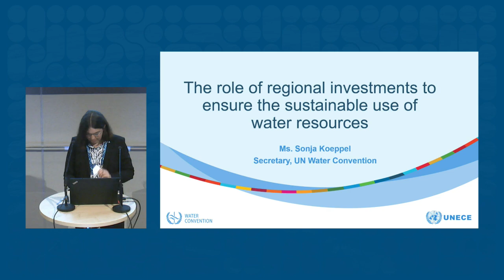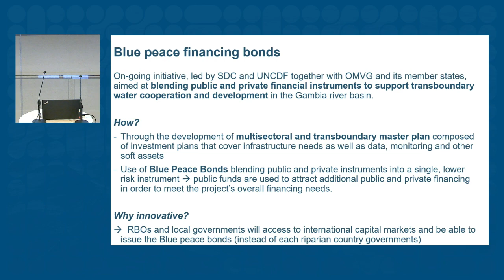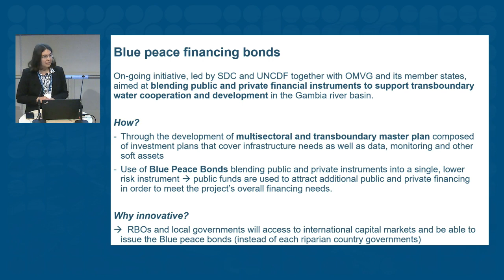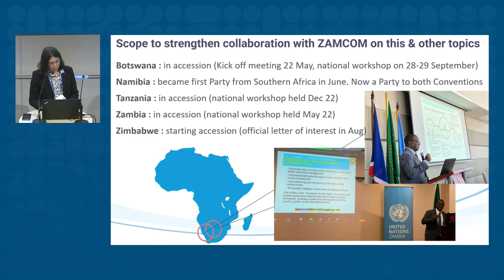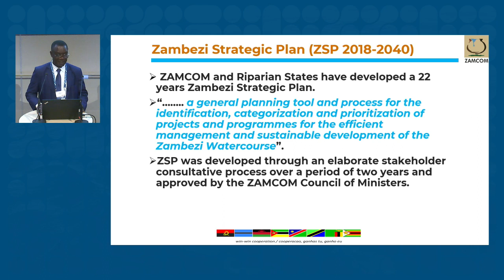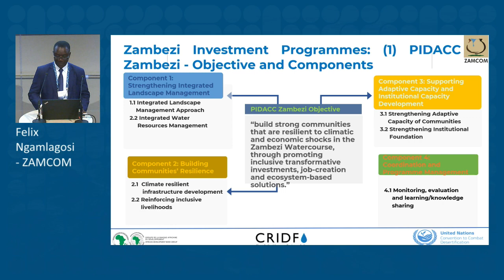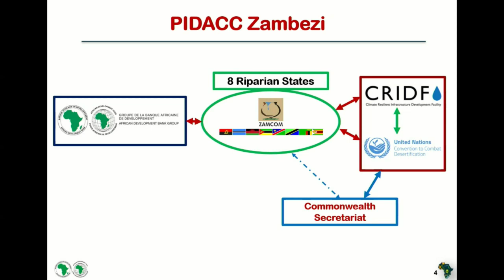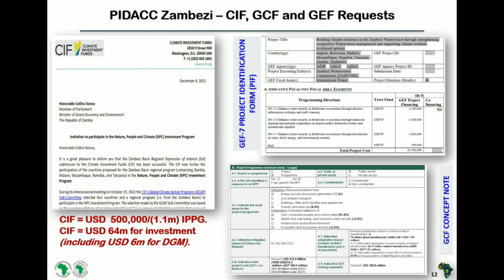11144 mobilizing investments to build resilience in the Zambezi river basin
Zambezi River Basin, in Southern Africa Region, has a drainage basin of 1.4 million km2 with rich variety of natural resources, covering parts of 8 riparian states: Angola, Botswana, Malawi, Mozambique, Namibia, Tanzania, Zambia, and Zimbabwe. Despite this potential, riparian states are struggling to cope with worsening ecological circumstances, environmental degradation, global warming, and climate change, which have created conditions of chronic vulnerability, food insecurity, and economic hardships.

To address these challenges the Programme for Integrated Development and Adaptation to Climate Change in the Zambezi River Basin (PIDACC Zambezi) aims to strengthen regional cooperation and to build resilience of the Zambezi River Basin communities to climatic and economic shocks, through promoting inclusive, transformative investments, job-creation, and ecosystem-based solutions. This session will raise awareness on the PIDACC Zambezi through a high-level dialogue with political leaders, decision makers, practitioners and financing partners to showcase an innovative programmatic approach to respond to the multi-faceted environmental and socio-economic challenges in the river basin and to strengthen regional cooperation for increased financing for climate adaptation. The session will shed light to the existing financing gaps and will explore new financing opportunities for scaling up the programme.